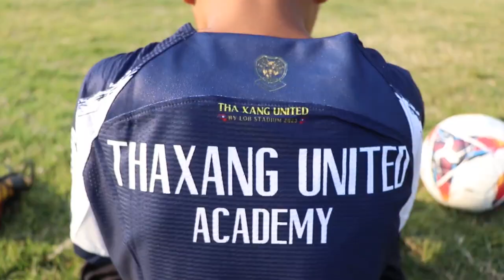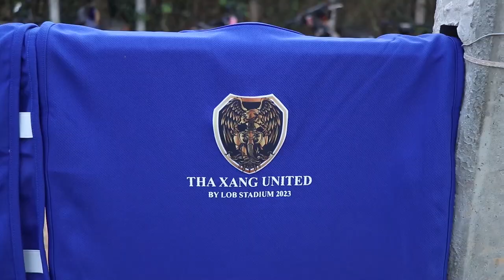ແນະນໍານັກເຕະ ທ່າຊ້າງ ຢູໄນເຕັດ ລຸ້ນທໍາອິດ ທີ່ສູນ ທ່າຊ້າງ ແຄ້ມ ຈາກເຂດຫ່າງໄກ